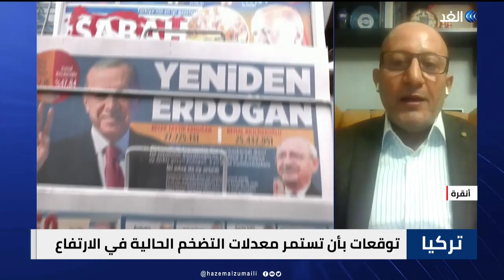مهام اقتصادية كبيرة.. كيف سيواجه أردوغان انهيار الليرة والالتزام بوعوده لمتضرري الزلزال الكبير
مهام اقتصادية كبيرة تنتظر أردوغان .. كيف سيواجه أردوغان انهيار الليرة مع الالتزام بوعوده الانتخابية لمتضرري الزلزال الكبير